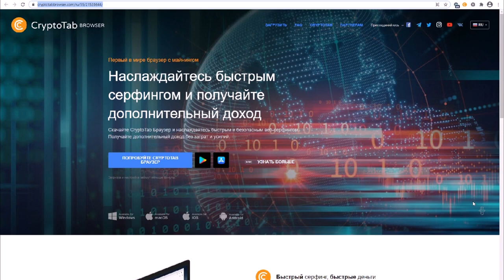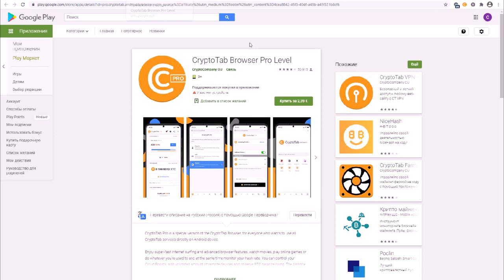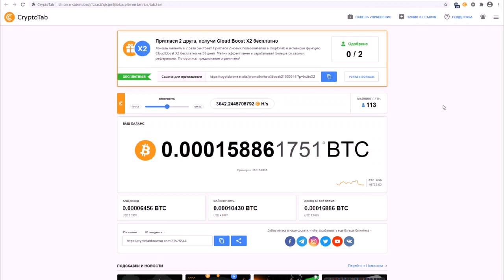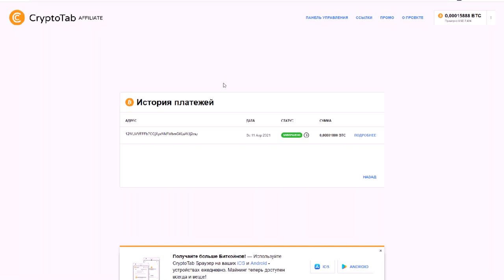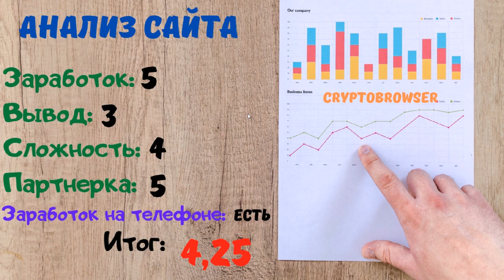CryptoTAB BROWSER В КОТОРОМ, МОЖНО МАЙНИТЬ И ЗАРАБАТЫВАТЬ БИТКОИН В 2021 CryptoTAB BROWSER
Не знаешь куда выводить крипту биткоин и сатоши? Держи кошелек
От 10 000 сатош!

Всем привет сегодня я решил показать браузер который позволяет добывать, майнить биткоин и сатоши на полном автомате. Вам не надо супер оборудование и знания в майнинге. Вам нужен крипто кошелек и браузер из видео. Как все работает смотрите в видео.

CRYPTOTAB BROWSER
Мы создали быстрый и легкий веб-браузер со встроенными функциями майнинга. Знакомый пользовательский интерфейс Chrome в сочетании с чрезвычайно быстрой скоростью майнинга.

БРАУЗЕР В КОТОРОМ МОЖНО МАЙНИТЬ ЗАРАБАТЫВАТЬ БИТКОИН В 2021 CryptoTAB BROWSER ПАССИВНЫЙ ЗАРАБОТОК

Дальше не интересно, для продвижения видео=)))